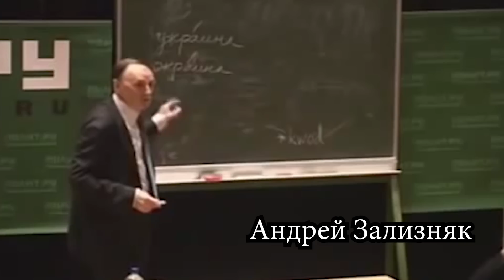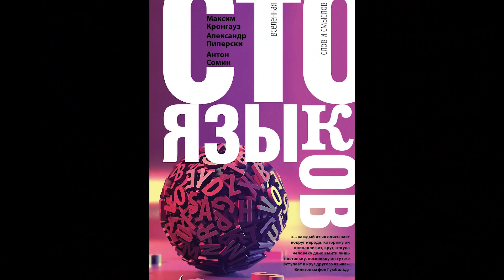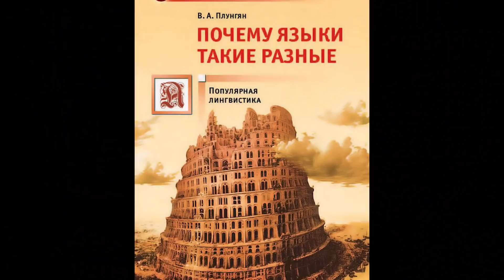Про Задорнова, лингвистику и конструирование языков — Александр Пиперски [интервью]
Александр Пиперски — российский лингвист и популяризатор. Кандидат филологических наук, научный сотрудник и старший преподаватель факультета гуманитарных наук НИУ ВШЭ. Лауреат премии «Просветитель» 2017 года в номинации «Гуманитарные науки».

ТАЙМКОДЫ:
00:00 Интро
01:03 «Когда в вас проснулся интерес к языкам?»
02:23 «На скольких языках вы говорите?»
03:25 Про эффективные способы получения знаний
05:44 «Книги — лучший источник знаний?»
06:28 Про отношение к «лингвистике» Задорнова
07:30 Про Андрея Зализняка
08:30 Как назвать деятельность Задорнова
09:22 Про книгу «Конструирование языков»
11:23 Про эсперанто
14:04 Про книгу «Сто языков»
18:30 Самый интересный и самый скучный языки
21:01 Ещё про «вселенную слов и смыслов»
22:21 Хорошая книга по лингвистике
23:20 Последний нон-фикшн, который понравился
23:50 Новые книжные проекты
24:30 Финальные слова и благодарность Sci-Team

Про книгу «Конструирование языков»:
«Почему люди создают свои собственные новые языки – конланги, когда в мире насчитывается 7000 естественных языков? Какие бывают искусственные языки? Чем они похожи на естественные языки, а чем отличаются от них? Каковы их перспективы в современном мире? Александр Пиперски, автор книги «Конструирование языков: От эсперанто до дотракийского», рассказывает, что люди изобретают языки с самыми разными целями: для того чтобы достичь логического идеала, для того чтобы лучше понимать друг друга, или просто для того, чтобы доставить себе и другим эстетическое удовольствие. За каждым искусственным языком стоят интересные личности и драматичные истории успехов или неудач. Эсперанто, сольресоль, ро, трансцендентная алгебра, квенья, блиссимволика, паленео, на’ви, дотракийский – это далеко не полный список языков, о которых пойдет речь в этой книге как с лингвистической, так и с исторической точки зрения. Книга серии «Библиотека ПостНауки», выпускаемой издательством «Альпина нон-фикшн» совместно с ИД «ПостНаука».